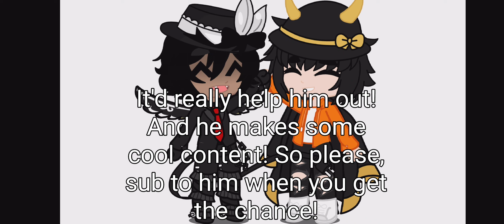Sub to him please!